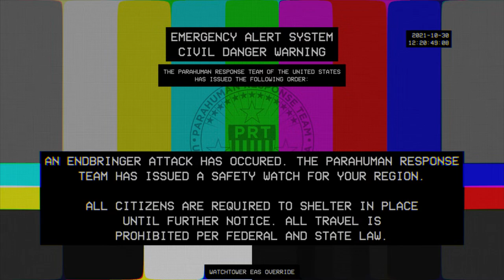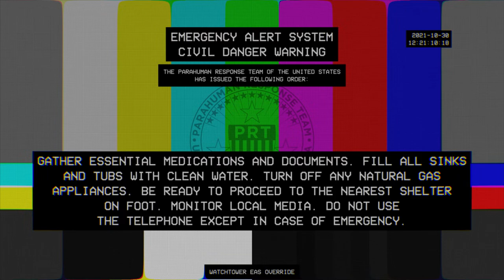Famine III (Channel 7 KDSH)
THE PARAHUMAN RESPONSE TEAM OF THE UNITED STATES IN ACCORDANCE WITH STATE AND LOCAL AUTHORITIES HAS ISSUED THE FOLLOWING ORDER:

AN ENDBRINGER ATTACK HAS OCCURED. THE PARAHUMAN RESPONSE TEAM HAS ISSUED A SAFETY WATCH FOR YOUR REGION.

ALL CITIZENS ARE REQUIRED TO SHELTER IN PLACE UNTIL FURTHER NOTICE. ALL TRAVEL IS PROHIBITED PER FEDERAL AND STATE LAW.

GATHER ESSENTIAL MEDICATIONS AND DOCUMENTS. FILL ALL SINKS AND TUBS WITH CLEAN WATER. TURN OFF ANY NATURAL GAS APPLIANCES. BE READY TO PROCEED TO THE NEAREST SHELTER ON FOOT. MONITOR LOCAL MEDIA. DO NOT USE THE TELEPHONE EXCEPT IN CASE OF AN EMERGENCY.

TRAVEL IS PROHIBITED PER FEDERAL AND STATE LAW. OBEY ORDERS FROM LAW ENFORCEMENT AND MILITARY PERSONNEL. INTERFERENCE OR FAILURE TO OBEY LAWFUL ORDERS WILL RESULT IN SERIOUS INJURY OR DEATH.

ALL PARAHUMANS ARE URGED TO RESPOND TO THIS DEVELOPING THREAT REGARDLESS OF CRIMINAL STATUS. YOU WILL NOT BE ARRESTED SO LONG AS YOU HELP. GATHER AT THE FOLLOWING LOCATION:

DEVILFISH INTERNATIONAL AIRPORT - DEVILFISH AIR NATIONAL GUARD STATION

SHELTER IN PLACE AND MONITOR LOCAL RADIO AND TV. AVOID ALL TRAVEL.